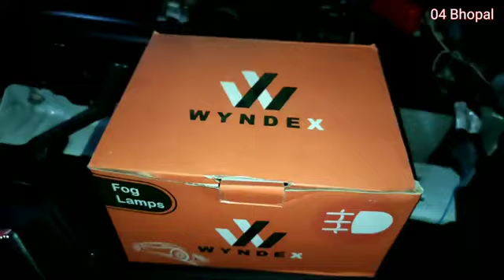fog lamp installation | @LED fog lamp teamsunshine Bhopal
all type cars fog lamp available on Sunshine seat cover and car decoration

Bhopal Madhya Pradesh MP